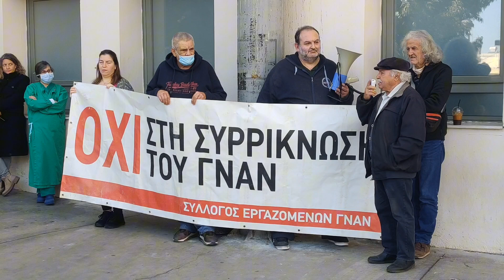διεκδικούμε......υγεία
συγκέντρωση του Συλλόγου Εργαζομένων του Νοσοκομείου Αγίου Νικολάου, για τα προβλήματα του νοσοκομείου και της υγείας γενικότερα.